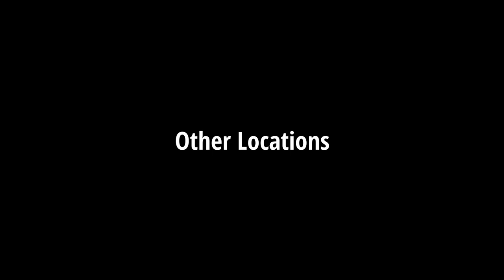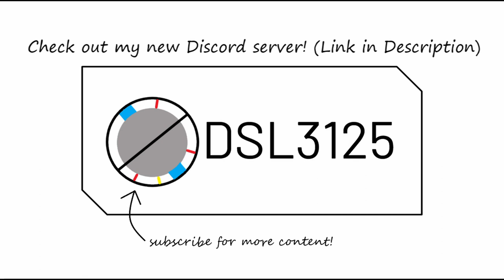Exploring Minecraft Jurassic World with RTX!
Welcome to Jurassic World!

Addons used:
- Dinosaurs' Time Addon, by Math, PedroHSM, Rafael, THE_KEVIN, Veloso, and Leo2007

Shaders used:
A combination of Defined PBR - A Vanilla RTX Resource Pack by MADLAD3718 and Kelly's Minecraft Vanilla RTX Conversion Pack by KellyTheDerg

Meet & Fun! by Ofshane
Savannah Sunshine by Dan Henig
Island Woke and Palm Avenue by Freedom Trail Studio